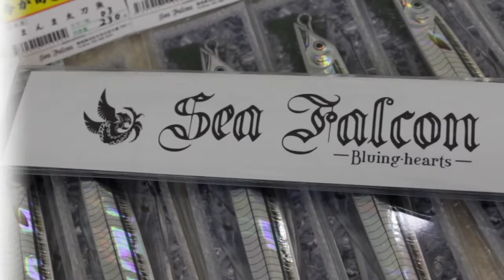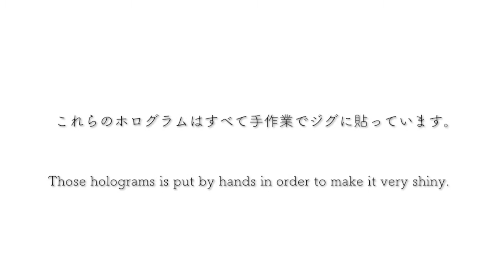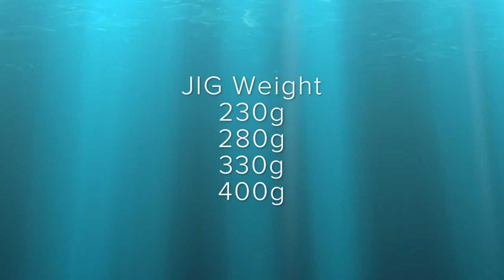【Cutlassfish Jig】Released! -Shipping out from factory- SEA FALCON LURE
Real Cutlassfish Jig

SIZE
  230g
  280g
  330g
  400g

COLORS
  01: Mirror Hologram
  02:  Wave Hologram
  03:  Lazer Hologram
  04:  Lens Hologram Glow Belly
  05:  Crash Hologram Glow Belly
  06:  Crystal Hologram Glow Belly